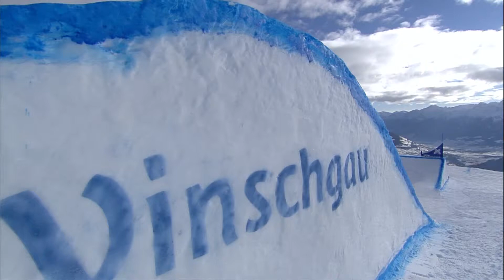Highlights | Thompson bounces back in Watles Ski Cross #2 | FIS Freestyle Skiing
24-year-old Canadian leads from start to finish in Watles to claim her 17th World Cup win ahead of Switzerland's Smith and French Berger Sabbatel.